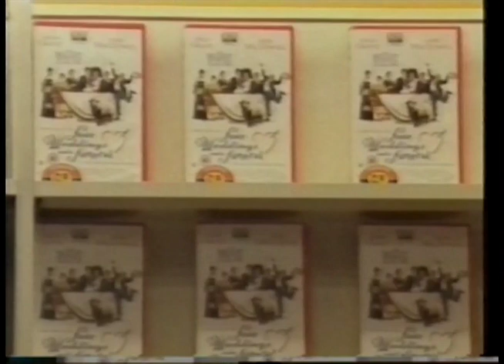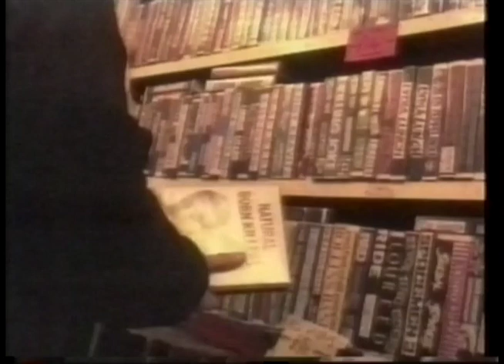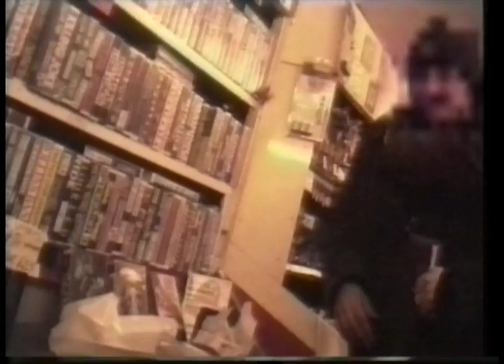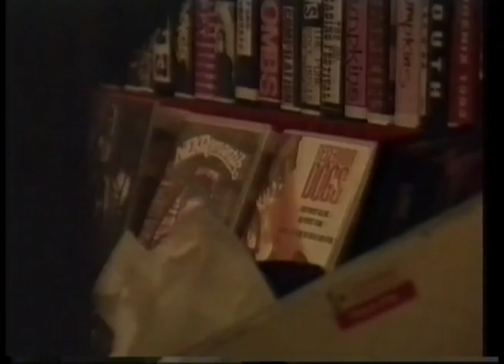Film 95 report - Pirate Videos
A report about pirate videos, repeating the typically hyperbolic claims that video piracy was directly funding organised crime, drugs and child porn. Broadcast 20th March 1995